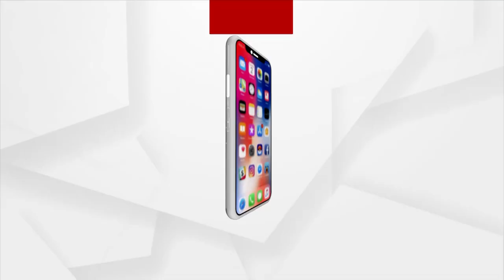DRDO Spy Case | Four Accused Undergone Medical Tests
Four Accused Undergone  Medical Tests.